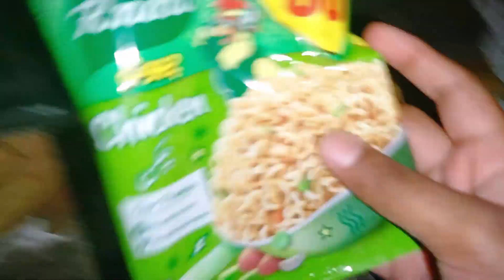chota bhai laya maggi 🤣 Daily vlogs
ASSALAM-U-ALAIKUM...

On this channel you will receive vlogs on a daily basis .